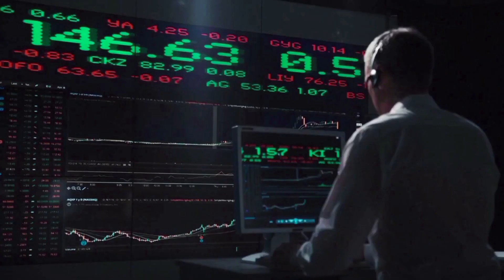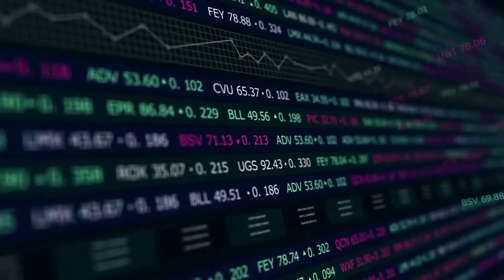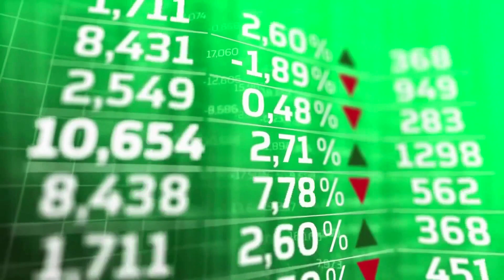DOGECOIN BULLRUN UPDATE!🔥 | DOGECOIN (DOGE) PRICE PREDICTION & NEWS 2023!